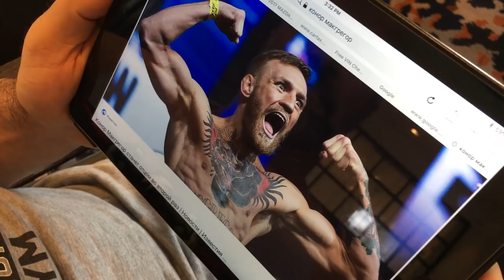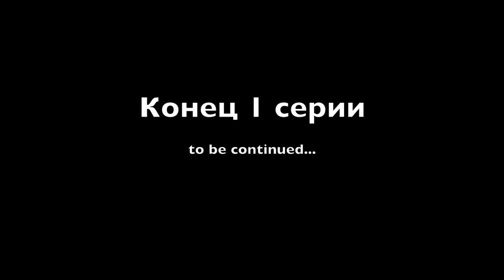Фантастическая ЗАРУБА - 1 СЕРИЯ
ДРУЗЬЯ! Перед тем как задать вопрос, проверьте, нет ли на него ответа в моей группе или на моем канале! Также веду платные персональные тренировки и ОНЛАЙН консультации! В любом случае стараюсь ответить всем! ;) ЕГОР РУБАНОВ, ТРЕНИРОВКИ, ПИТАНИЕ, ИНСУЛИН, ПРОГРАММЫ, ПОХУДЕНИЕ, ЖИРОСЖИГАНИЕ, заруба, батл, подтягивания, соревнования, юмор, приколы,